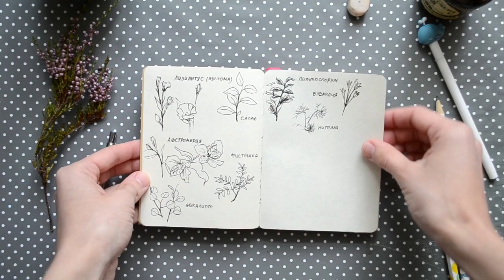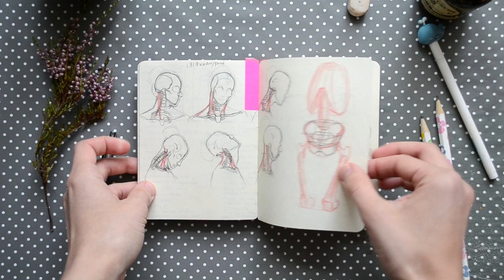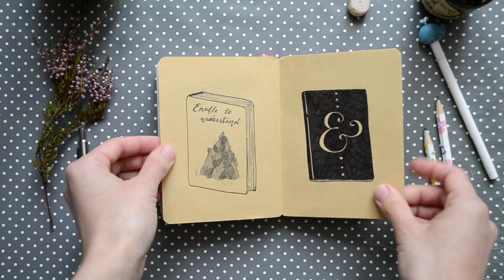Working Sketchbook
Anatomy studies, sketches, Inktober 2016 drawings and patterns from 2015 to 2017.